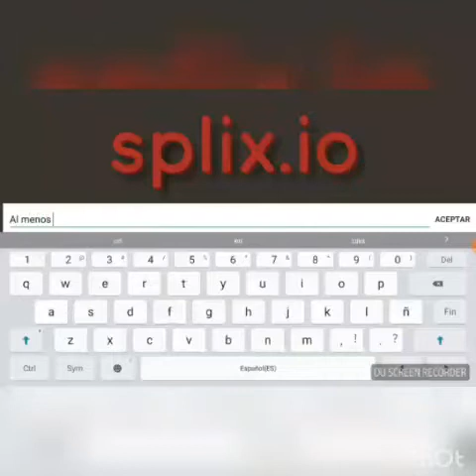Llegando al top 10 en splix.io.